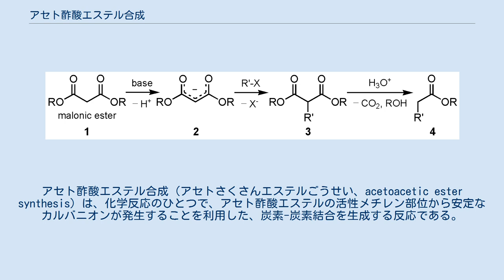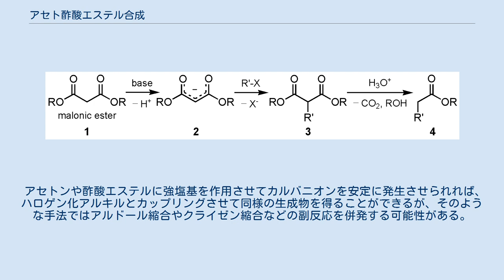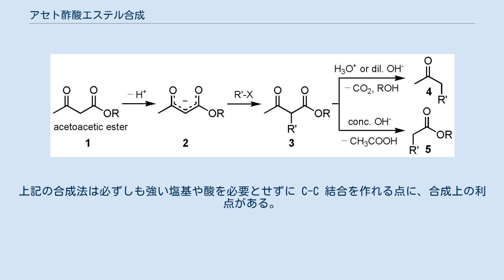アセト酢酸エステル合成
アセト酢酸エステル合成（アセトさくさんエステルごうせい、acetoacetic ester synthesis）は、化学反応のひとつで、アセト酢酸エステルの活性メチレン部位から安定なカルバニオンが発生することを利用した、炭素-炭素結合を生成する反応である。
本項目では、類似した反応であるマロン酸エステル合成 (malonic ester synthesis) についてもあわせて解説する。
 アセト酢酸エステル合成は、上図に示す各段階を経て、R'基と新しい炭素との結合をつくる。
各段階を順に追う。
 アセト酢酸エステル 1 に塩基を加え、カルバニオン 2 を発生させる。
2 は、隣接する 2個のカルボニル基と共鳴することで、大きく安定化されている。
 カルバニオン 2 に求電子剤としてハロゲン化アルキル R-X を作用させ、R'上の求核置換反応により 3 を得る。
 合成上の必要に応じ、続く後処理を行う。
希酸あるいは希アルカリ水溶液で処理すれば、脱炭酸をともないながらα-置換アセトン 4 が、濃アルカリ水溶液で処理すれば、酢酸イオンの脱離によりα-置換酢酸エステル 5 が得られる。
 最後に希酸で処理して置換アセトン 4 を得た場合では、アセト酢酸エステルはアセチルメチルアニオン (CH3C(=O)CH2−) の合成等価体としてはたらいたことになる。
 アセト酢酸エステル合成とよく似た手法として、マロン酸エステル合成がある。
そこでは、マロン酸のエステルから発生させたカルバニオンを利用し、α-置換酢酸エステルを得る。
 マロン酸エステル合成は、上図に示す各段階を経る。
 マロン酸エステル 1 に塩基を加え、カルバニオン 2 を発生させる。
2 も、2個のカルボニル基と共鳴することで、大きな安定化効果を受けている。
 カルバニオン 2 にハロゲン化アルキル R-X を作用させ 3 を得る。
 必要に応じて希酸で処理すれば、容易に加水分解と脱炭酸が起こり、α-置換エステル 4 が得られる。
 この流れの中で、マロン酸エステルは酢酸エステルのα-アニオン (ROC(=O)CH2−) の合成等価体としてはたらいたことになる。
 アセトンや酢酸エステルに強塩基を作用させてカルバニオンを安定に発生させられれば、ハロゲン化アルキルとカップリングさせて同様の生成物を得ることができるが、そのような手法ではアルドール縮合やクライゼン縮合などの副反応を併発する可能性がある。
上記の合成法は必ずしも強い塩基や酸を必要とせずに C-C 結合を作れる点に、合成上の利点がある。